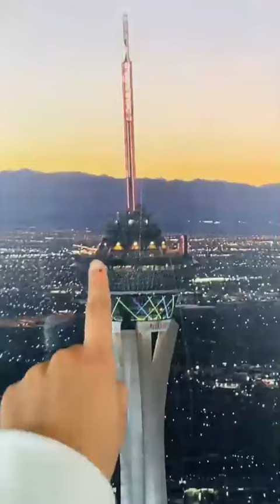STEPHANY COMEÇA A TER CHOQUE DO NADA NO SEU CORPO!!😿